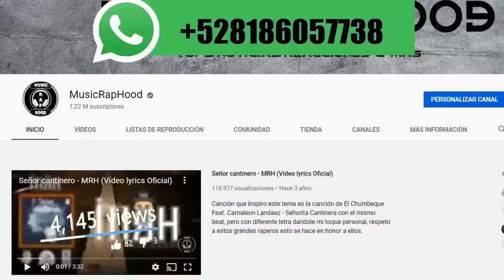Santa Fe Klan ROMPE el SILENCIO Sobre "TUY" Del Cartel De Santa / Adan Cruz Dice Que No Es TIRADERA